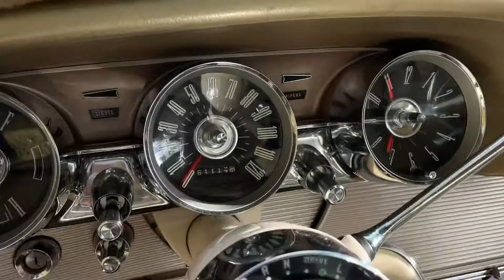1962 Ford Thunderbird